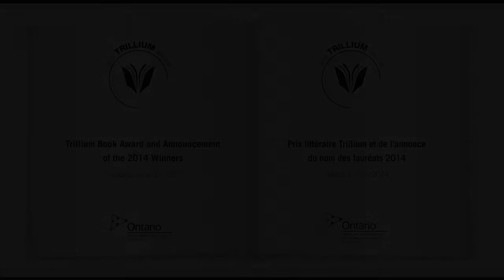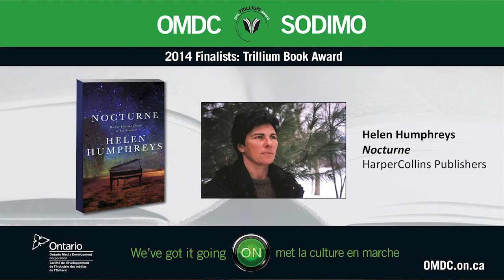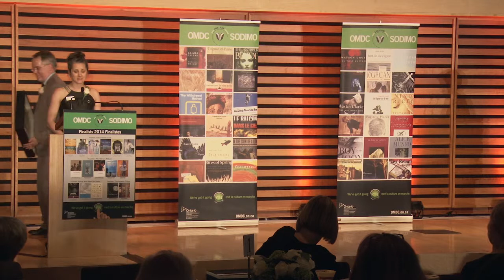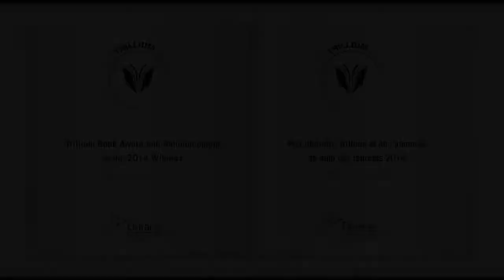2014 Trillium Book Award Winner: Hannah Moscovitch, This is War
This year's winner for the 2014 Trillium Book Award in English language is: Hannah Moscovitch, This is War (Playwrights Canada Press/ Banff Centre Press)

La lauréate du Prix Littéraire Trillium 2014 en langue anglaise de cette année est : Hannah Moscovitch, This is War (Playwrights Canada Press/ Banff Centre Press)